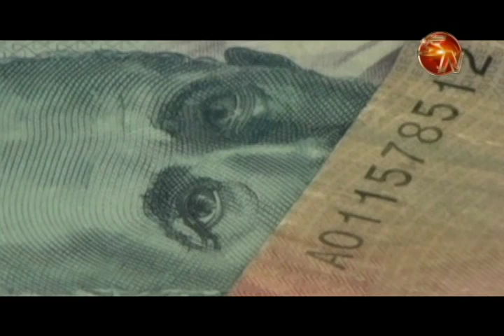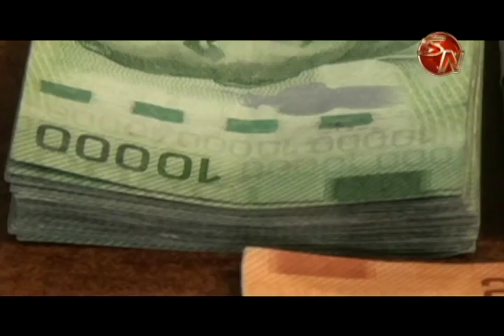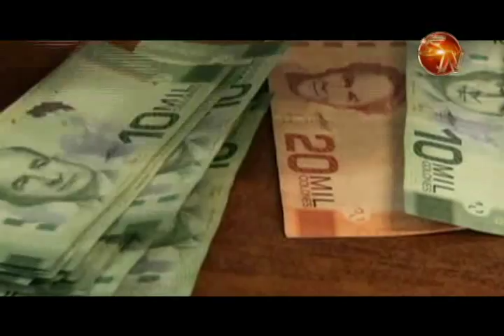Foro para aclarar el proyecto de reforma fiscal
Con la presencia del Viceministro de Hacienda Fernando Rodríguez , el economista Roy Atencio y el director de la Escuela de economía de la Universidad Nacional en Heredia Martin Parada este miércoles se realizará un importante foro cantonal que busca aclarar dudas en cuanto a la reforma del plan fiscal